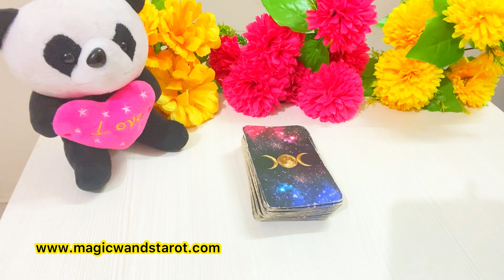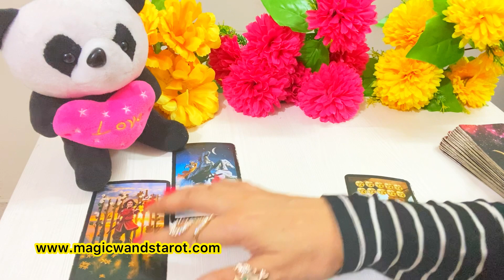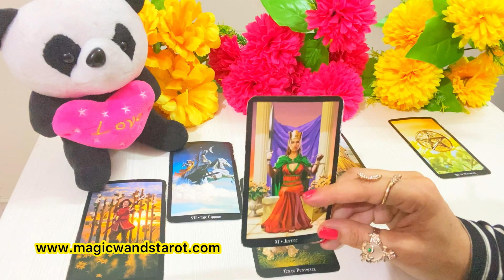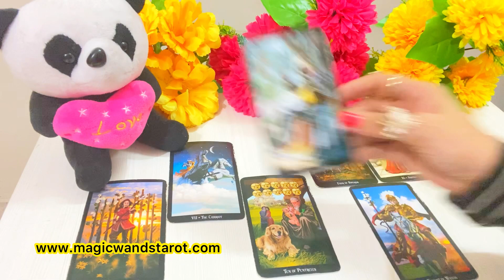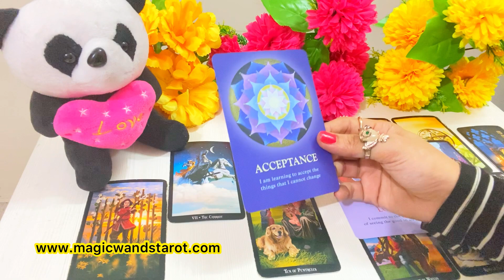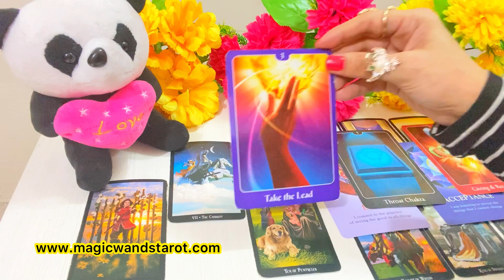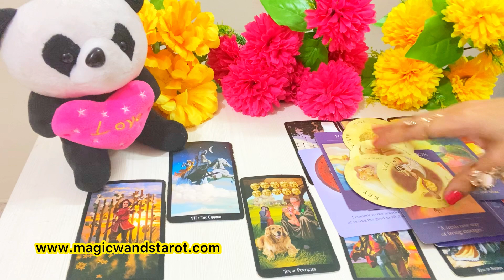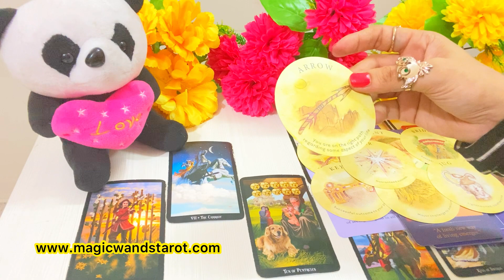FIRE SIGNS-SECRET LOVER IS CALLING YOU -WHO IS NEXT FOR YOU-APKE LIYE NEXT KAUN -MWT- اس کا احساس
🌟🌟YOUR HOROSCOPES- WHO IS COMING NEXT FOR YOU- LOVE TAROT APKE LIYE NEXT KAUN AYEGA- - TIMELESS -  🌟 SHARE COMMENT LIKE 🌟🌟 Mystic C- Magic Wand's Tarot